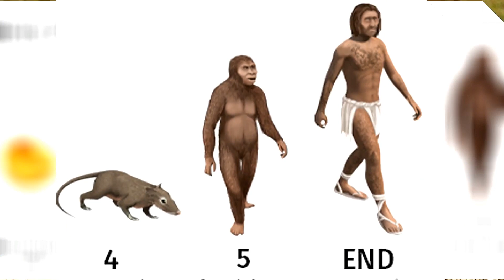How did dinosaurs become extinct from the earth? || The end of Dinosaurs. In English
This is My Official YouTube Channel and try  to Provide Valuable Information Through Videos. All contents provided after Research and verification.

If You Want to watch this Video in Hindi Than Visit My Another Youtube Channel "Umeshwithyou"

dinosaurs' ant
How did the dinosaur become extinct?
dinosaur's ant and human's birth?
How did dinosaur become extinct? Khan sir
dinosaur ka ant clip
How did the dinosaur become ant?
dinosaur's ant human's life
 dinosaur ka ant full episode
How did dinosaurs end and how did humans come into existence?
how did dinosaur become ant short video
 dinosaur's ant human's origin